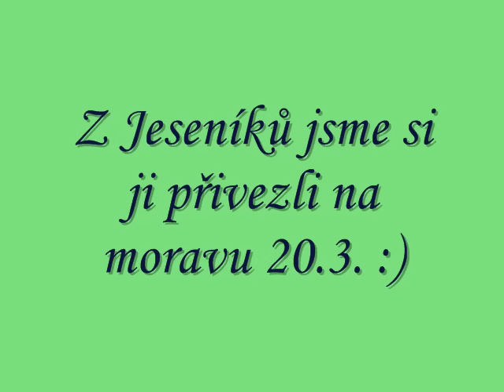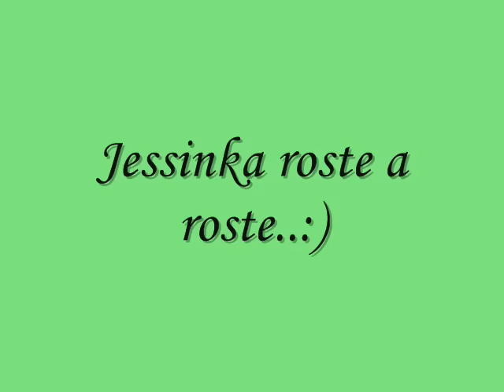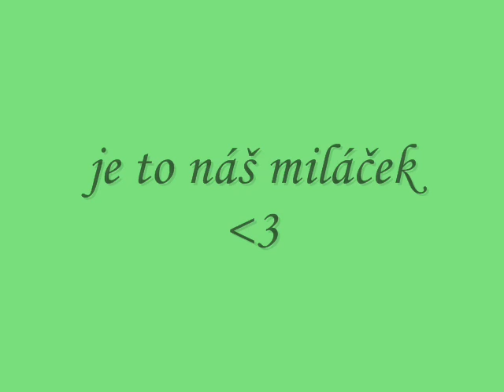náš westík Jessinka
náš pejsek :)